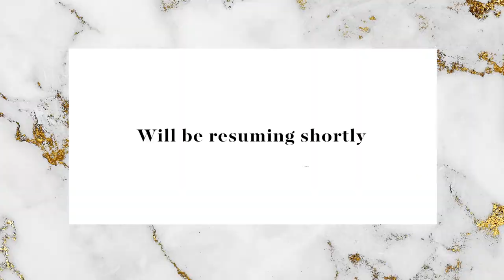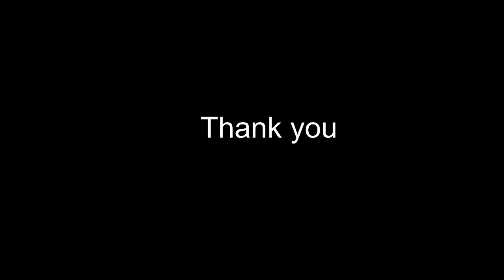Jerome Fernandez(Duggy) | 26.12.1937 - 24.05.2021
Live Streaming of funeral mass held at St'Annes Curch  | Petta , Pallimukku | Trivandrum